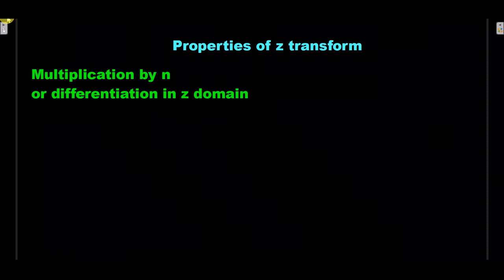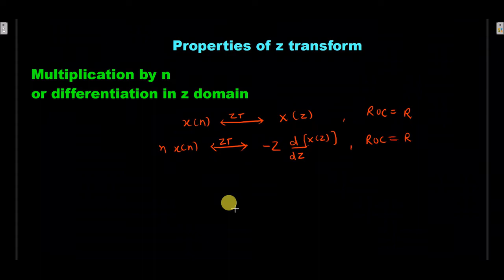Multiplication by n II Z transform